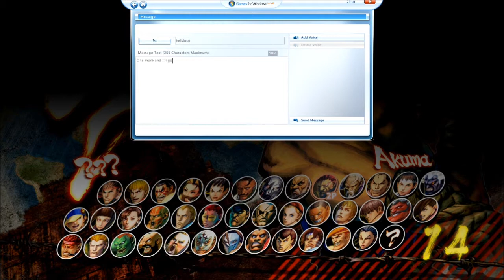SSF4AE 2012: Bojann vs Helsloot - Endless Fun